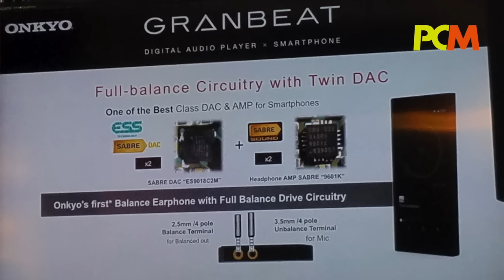港版 Onkyo GRANBEAT DP-CMX1 登陸初上手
早前水貨先行到著、以高質音樂體驗為賣點的首款音樂智能手機 Onkyo【GRANBEAT】DP-CMX1，今日行貨正式登場，定價進取之餘，而且同網絡商合作，上台會有優惠價！

文字內容：